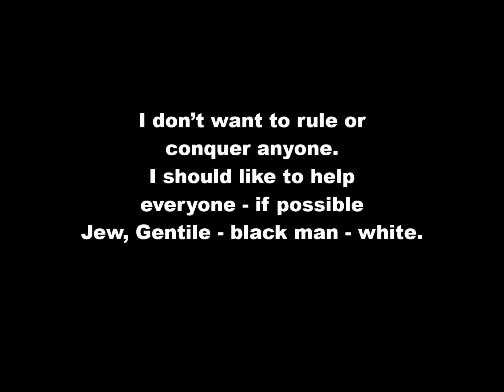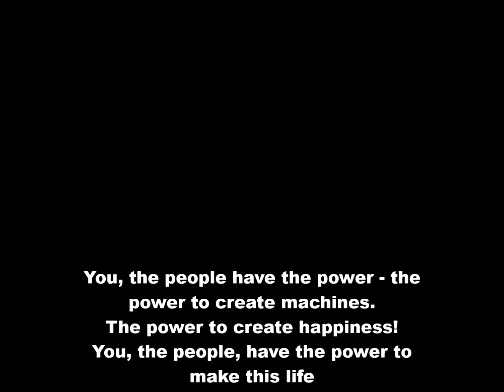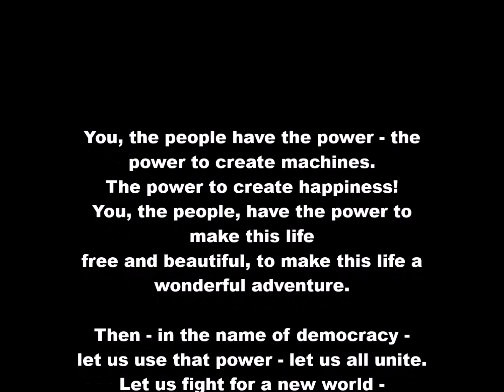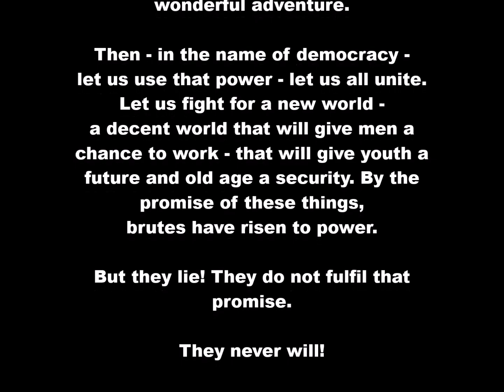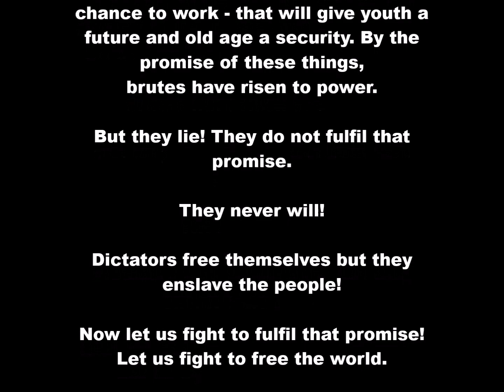Skelley's Dream - Where will all the children play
Where will all the children play
Winski songs, speech by Charlie Chaplin
Skelley's Dream

I’m sorry, but I don’t want to be an emperor.
That’s not my business.
I don’t want to rule or conquer anyone.
I should like to help everyone - if possible -
Jew, Gentile - black man - white.

When we bomb their grounds away
Where will all their dreams have gone
When we kill all of our own

What is the matter with us
What is the matter and

We fly from here up to the moon
and  kill the lion in one afternoon
But peace seems so hard to do
is this what you teach the children too

Oohhhh Love come running cause we need your touch
We lost connection we need so much

And we need love, and inspiration Oh
Where is our imagination oh oh oh
Why can't we imagine

You, the people have the power - the power to create machines.
The power to create happiness!
You, the people, have the power to make this life
free and beautiful, to make this life a wonderful adventure.

Then - in the name of democracy -
let us use that power - let us all unite.
Let us fight for a new world -
a decent world that will give men a chance to work -
that will give youth a future and old age a security.
By the promise of these things,
brutes have risen to power.
But they lie! They do not fulfil that promise.
They never will!

Dictators free themselves but they enslave the people!
Now let us fight to fulfil that promise!
Let us fight to free the world.

Our knowledge has made us cynical;
our cleverness, hard and unkind.
Wethink too much and feel too little.

Joe -Vocals
Federico - Guitar solo
Stephen K. Donnelly - Rhythm Guitars
Jair Rohm - Bass
Greg Anderson - Synth Pad
Song and production by Winski den Hartog